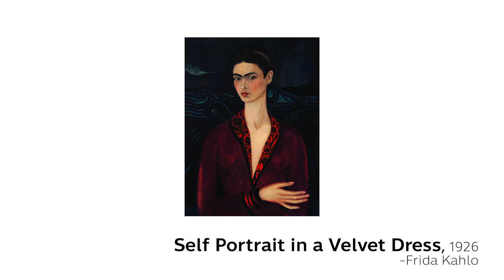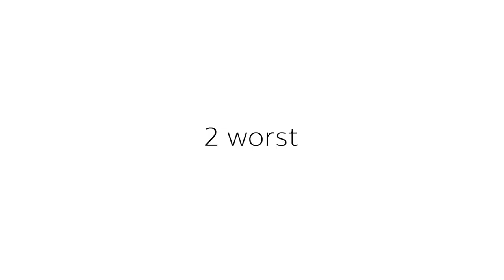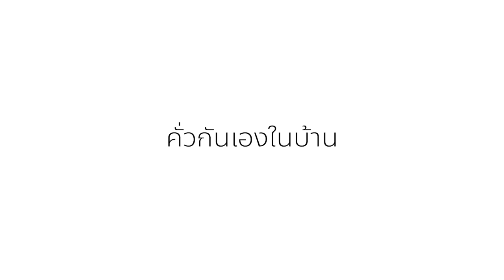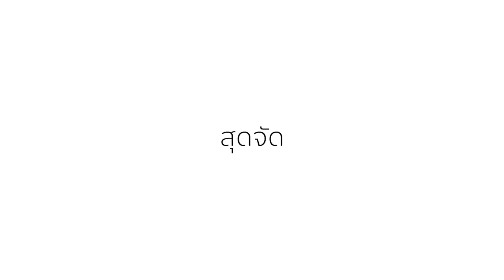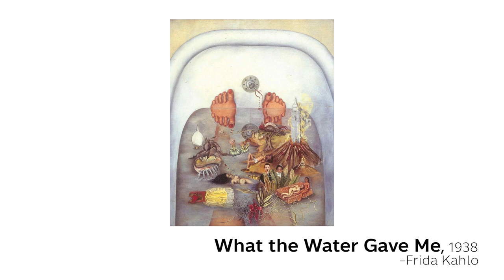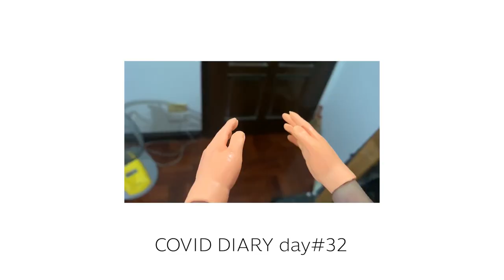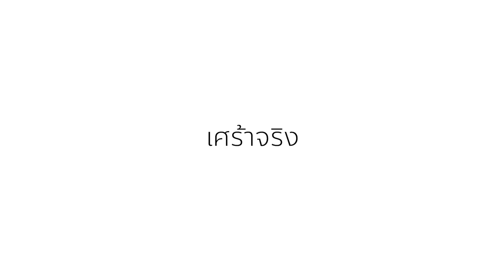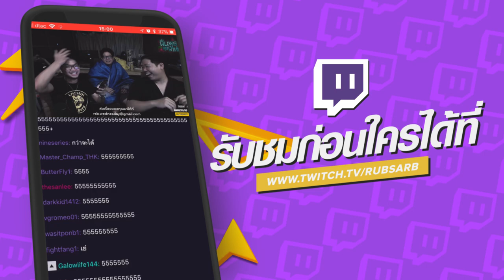Frida ศิลปะ กับชีวิตที่โคตรจะพีค!!... [ศิลปะล่ะ EP.10]